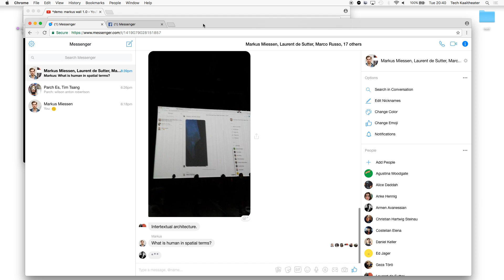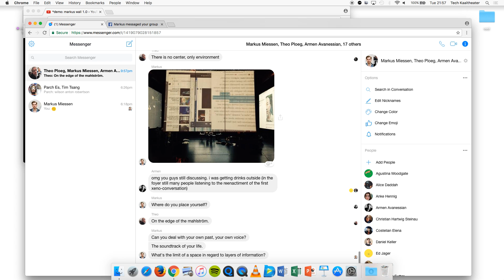wall B: fb chat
This video is about wall B: fb chat